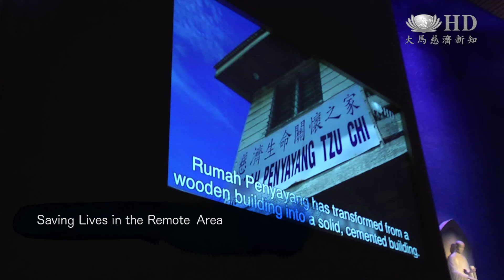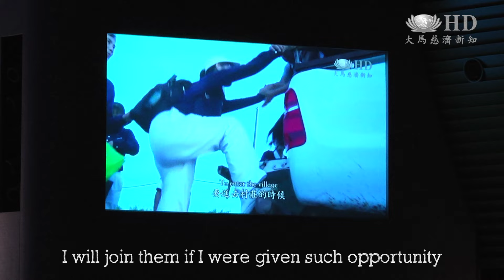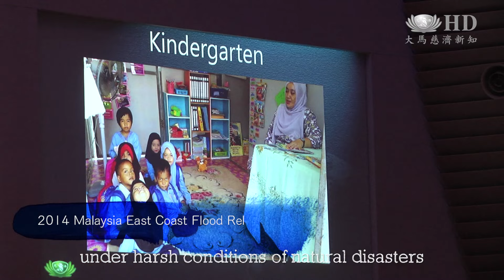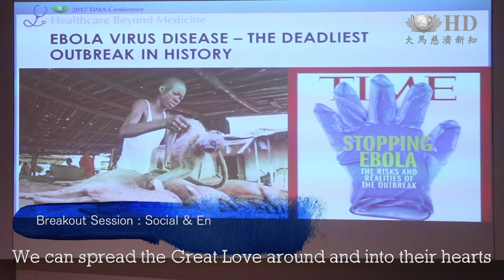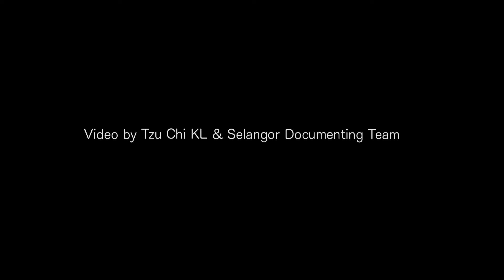2017 TIMA Conference in Review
2017 TIMA Conference in Review